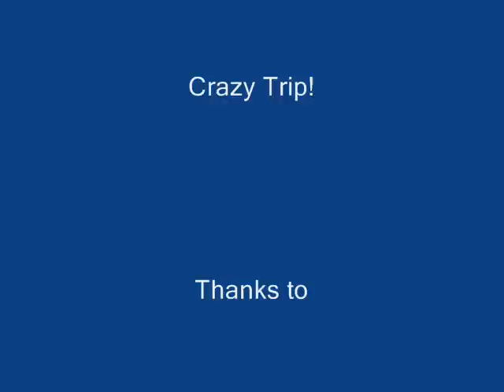Backstreet Boys @ 4 mai 2008 Bruxelles Soundcheck